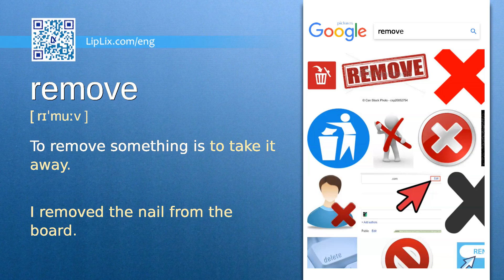Remove : B1 level english vocabulary lesson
In this english video we will see what the word "Remove" means. It's an English word from B1 level vocabulary list.

The word is "Remove", meaning is: "To remove something is to take it away." and example is: "I removed the nail from the board.".